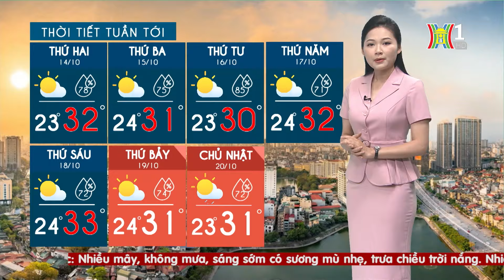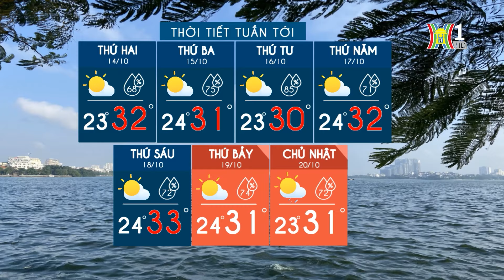Dự báo thời tiết Thủ đô Hà Nội hôm nay ngày mai 14/10/2024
Ngày 14/10, Hà Nội vẫn tiếp tục duy trì hình thái trời nhiều mây, không mưa, trưa chiều giảm mây trời nắng. Nhiệt độ từ 22-32 độ. Độ ẩm trong không khí tăng cao từ 60-96%.